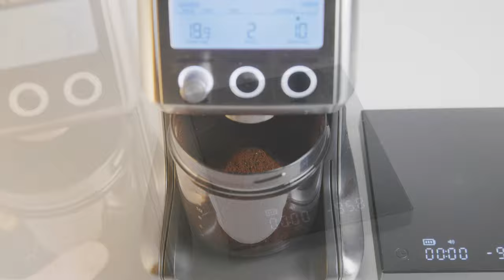Bellows Upgrade for Breville Smart Grinder Pro - Near Zero Retention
Say goodbye to the usual retention when single dosing, and instead get much closer to your exact dose every time*. This 3D printed flexible bellows fits in between your machine's stock hopper and stock lid and transforms it into a blower, allowing you to achieve 0.0g - 0.2g retention on every grind*